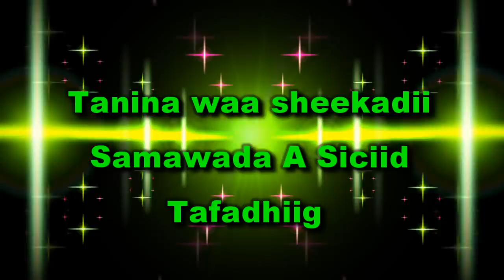Af'xakame & Cali duulane (Tafo'dhiig) iyo Qisadii Qamaan Bulxan & Barni Sh.abdule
(Afxakame karkabadii u'ay iyo kulaylkiiye
Ka dambee Calluu yidhi intuu Kaaha guursadaye
Isna kaal wayn u tumay intuu kariyey waabeeye
Ragow kibirka waa lagu kufaa, kaa’ halla ogaado)

Waa Sheekadii  iyana aafada ahayd ee dhex mertay Labada nin ee ka soo jeeday  Beesha Naalaye Axmed, ee Dhulbahante  iskuna diley Gabadhii la odhan jirey Samawada Axmed Siciid ( Habar Jeclo) dagaalkaas oo ay ku naf waayeen dad tiradooda lagu qiyaasay 3000, Janadii rabi hageeyo dhamaantoodba, waxaa kaloo halkan ku maqli doonaan qisadii cajaayibka ahayd ee Qamaan Bulxan iyo Barni sheekh cabdule, codkii Ahmed faarax Idaajaa  kama dhargi doontaan dhagaysi wanaagsan.

.ISKA ILAALI INAAD ISTICMAASHO COPRIGHT AANU LEENAHAY HADAY DHACDO WAANU KU DACWAYN DOONAA :